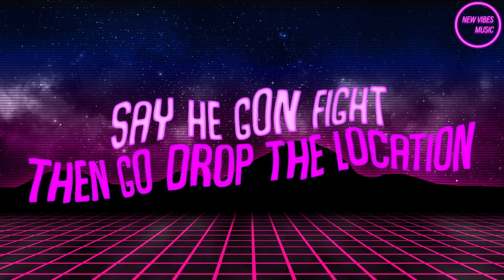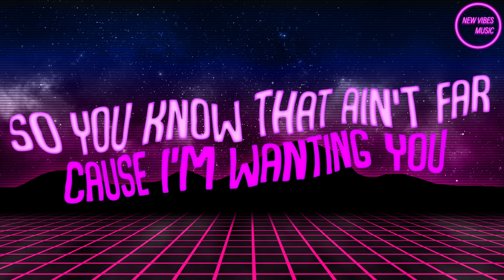Spin - Andrew Gee (@andrew_gee12) Lyric Video